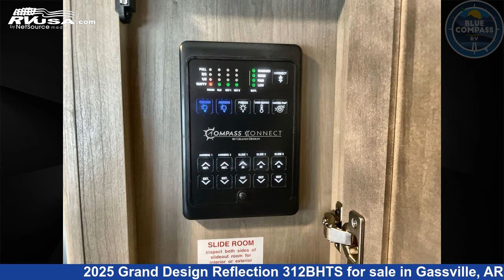Breathtaking 2025 Grand Design Reflection Travel Trailer RV For Sale in Gassville, AR | RVUSA.com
This 2025 Grand Design Reflection 312BHTS is a Travel Trailer RV. It is located in Gassville, AR 72635 and is offered for sale by Blue Compass RV Gassville. This New Grand Design Is 37' 0" in length and features sleeps 7, Slideout, and 54 gal fresh water capacity. The floorplan layout of this Travel Trailer features Bunkhouse, Front Bedroom, Kitchen Island, Outdoor Kitchen.